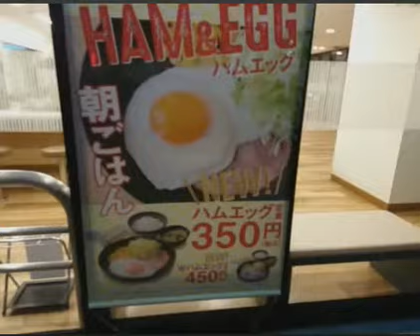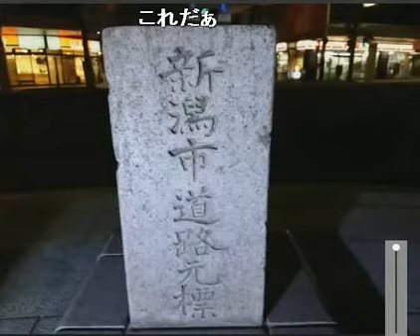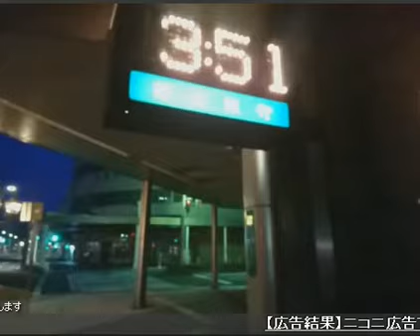20170626【ニコ生外配信1周年記念枠】新潟終点【心霊国道17号雑談】